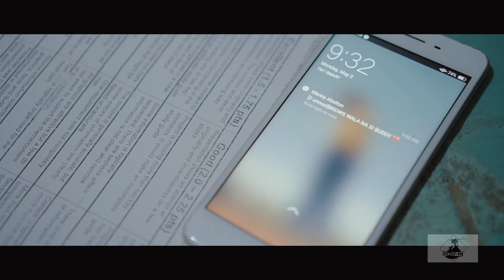UNKNOWN FAMILY 4TH PLACE @ZAMBOANGA HERMOSA FESTIVAL (KIT TV-PH)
DESCLAIMER :
all participants is done last MECQand they're all safe.
the music is not mine we just borrowed it for the dance contest purpose only.. it belongs to the song writer or musoc composer. thank you.